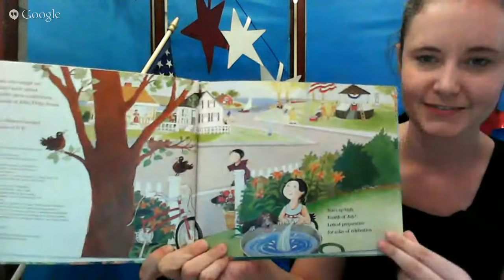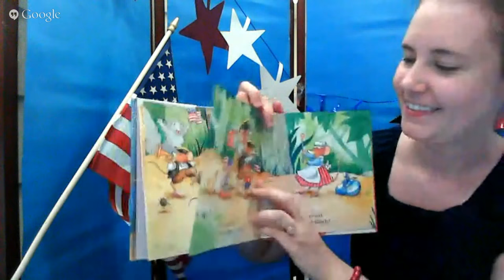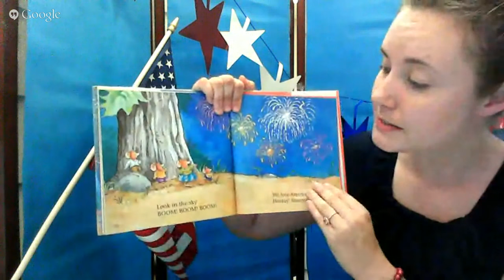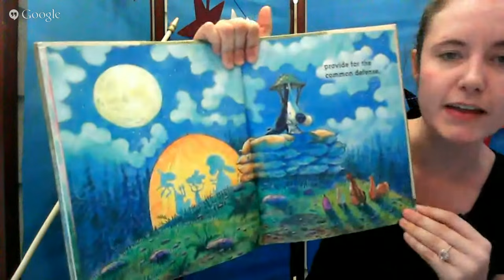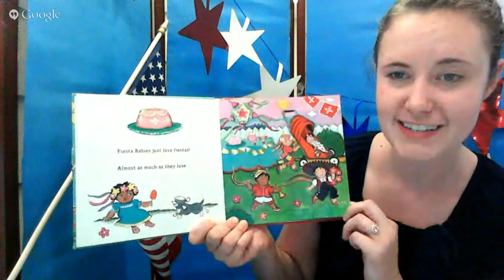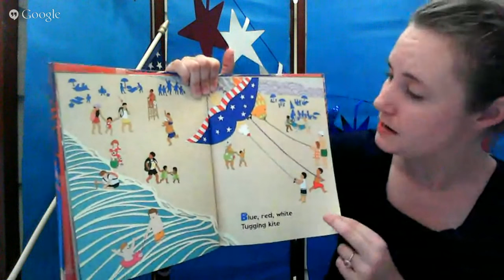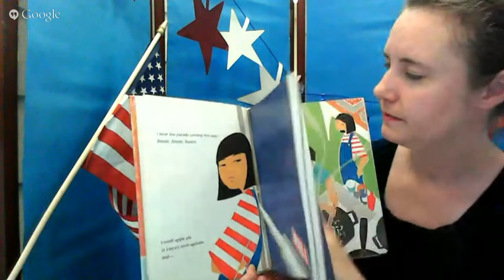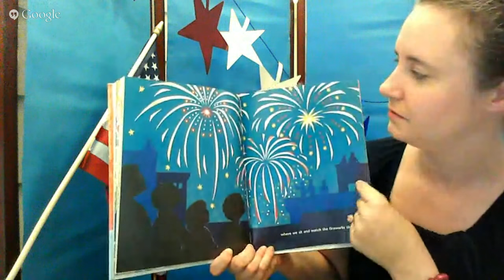Storytime Online: 4th of July!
Watch fun June storytime anywhere, from home!